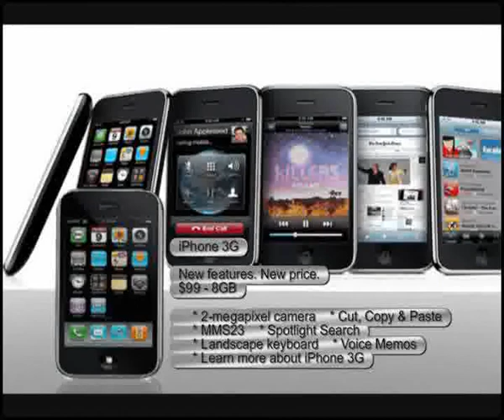Apple iPhone 3G.flv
Created using 3ds max 7.